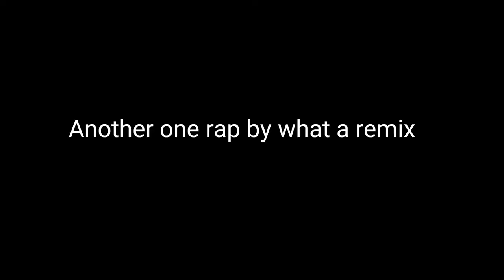Not ANOTHER ONE!!! (Official Music Video)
GUYS, THIS WAS MENT FOR WHAT A REMIX!